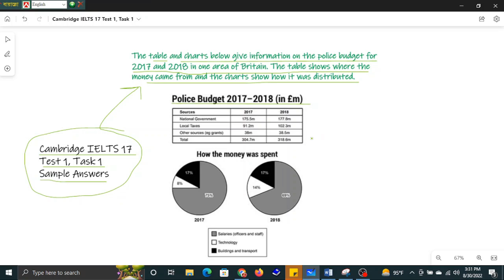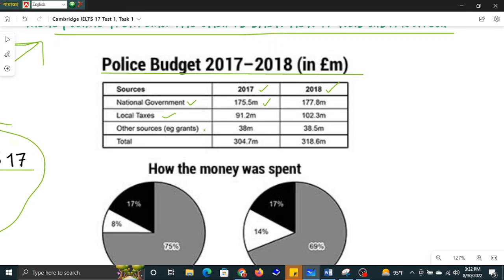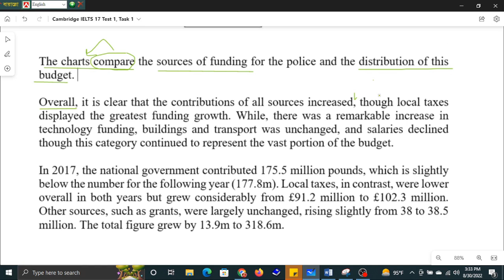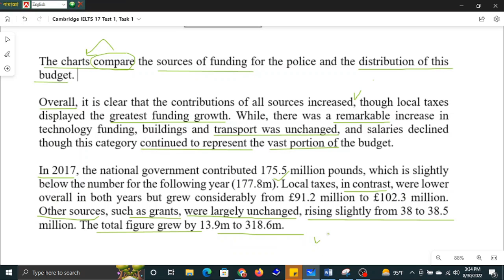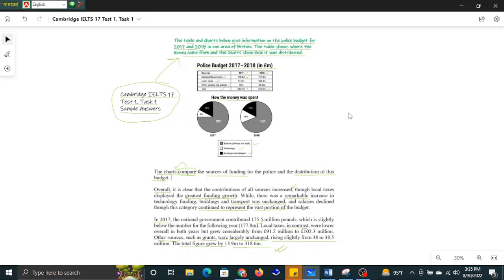CAMBRIDGE IELTS 17 WRITING TEST TASK-1 ACADEMIC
Cambridge IELTS BOOK 17 Test 1 Task 1 Model Answer
Model answer for Task 1, Test 1, Cambridge ielts 17

Nazrul sir, a famous IELTS expert in Bangladesh, has been teaching IELTS and English language courses for last one decade. He is the founder of Nazrul IELTS.

Nazrul IELTS, Mirpur 1 Branch:   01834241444